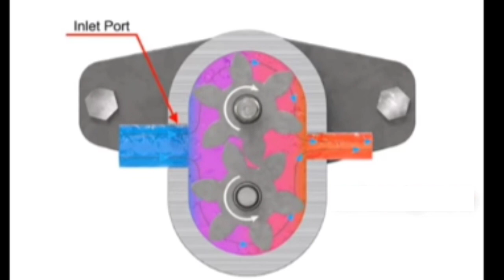MGA BAGAY NA DAPAT MALAMAN SA HYDRAULIC GEAR PUMP | Gear pump troubleshooting | what is gear pump?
TAGALOG " HYDRAULIC GEAR PUMP EXPLAIN | TROUBLESHOOTING AND THEORY'S

this video tutorial on hydraulic external gear pump. the theory tical and principle of gear pump. the troubleshooting the process and the method of fluid flow. all you want to know about gear pump is here.

fb page: boss Jerome tech show